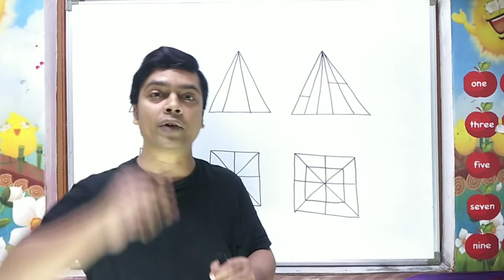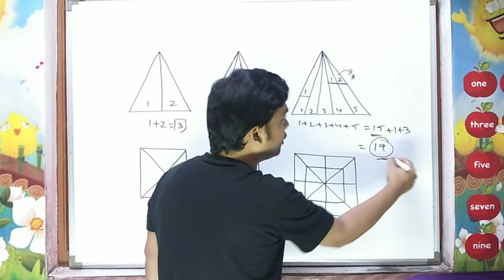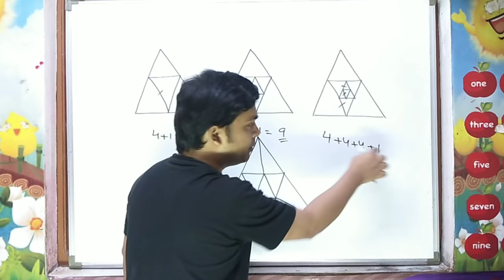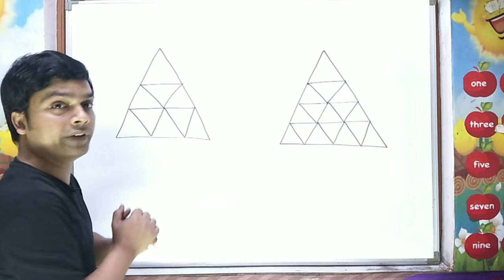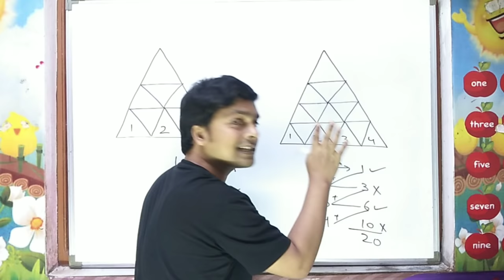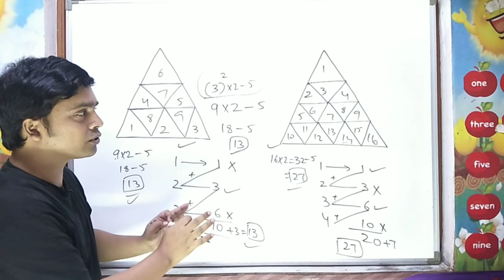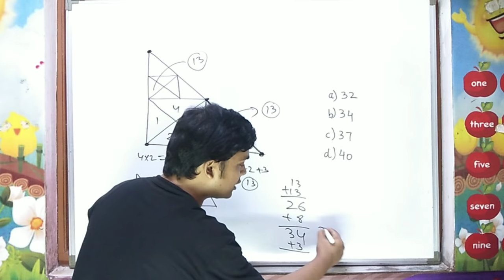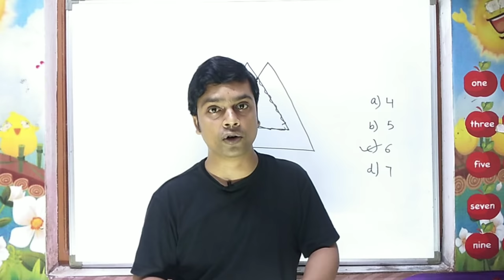Best Trick for Counting Figures | Reasoning | Counting Triangle Reasoning | RRB | Railway | SSC CGL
Hello Friends
 In this video i have covered following things:
 1)  How to solve Questions Of Counting Figures
2) How to find triangles in a figure
 3) Counting number of triangles
 4) Best trick for reasoning

In this video you will learn amazing trick to find number of triangles in a figures.